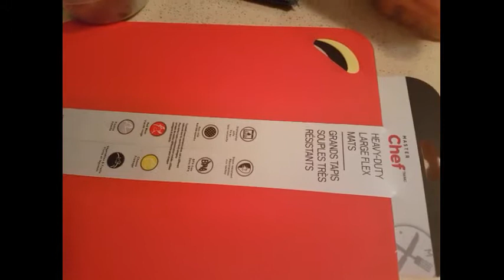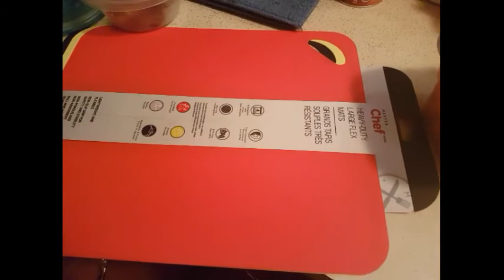MASTER Chef Large Grip Mats video review by Lady_Godiva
MASTER Chef Large Grip Mats is best used for general kitchen prep and cutting jobs.